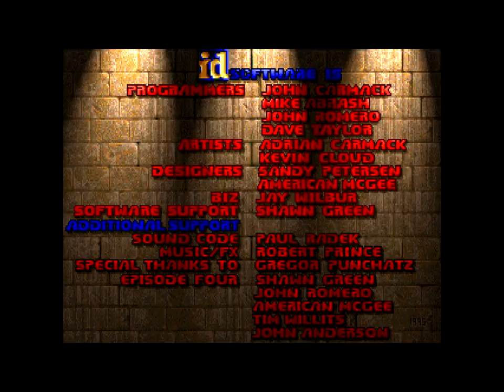Ultimate DOOM E1M1 skulltag [HD]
This is Ultimate DOOM E1M1 from skulltag with High-Definition textures pack [HD]!
!!NO MUSIC !! Sorry